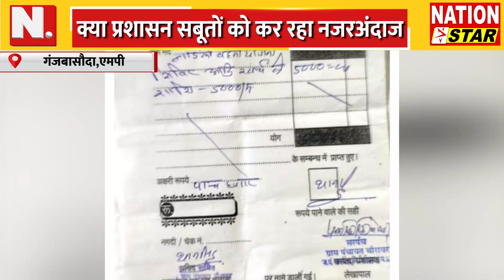GANJBASODA news | क्या प्रशासन सबूतों को कर रहा नजरअंदाज? | nation star